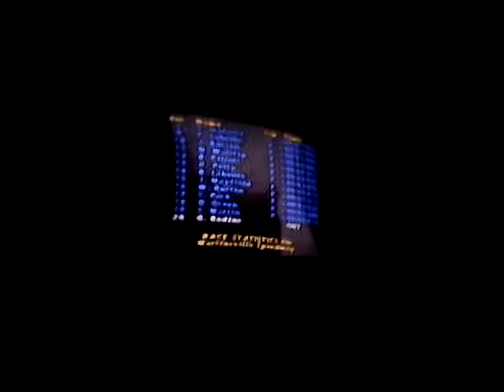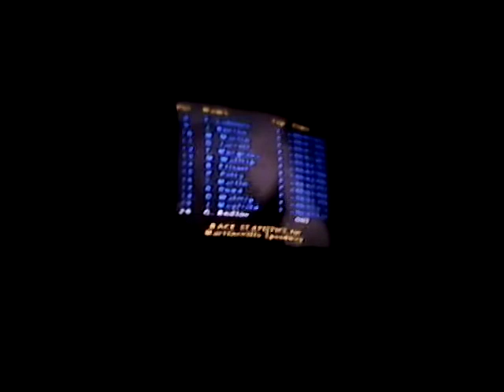NASCAR 99 Crash Scene at Martinsville With Geoff Bodine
With 1992 Winston Cup Champion Alan Kulwicki usually drives number seven car. Geoff Bodine drives number seven car in the crash at Marrtinsville Speedway. Bob Jenkins and Benny Parsons calling the race from NASCAR 99.